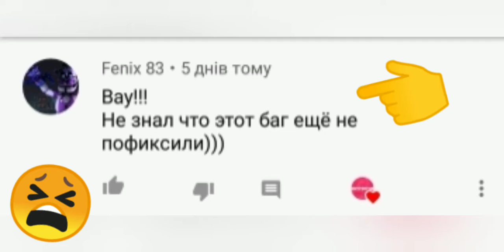Мистер Мит|Mr meat